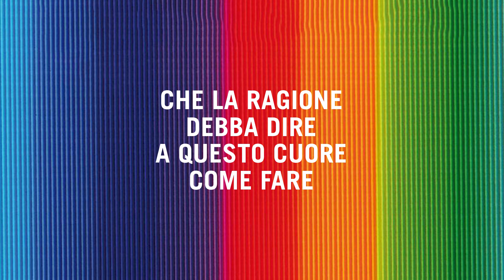La Fame Di Camilla - Buio E Luce (Lyric Video)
Testo

Sono qui in cerca di un'anima
Con cui dividere tutto quello che ho
Sono qui per trovare un riflesso
Che ti assomigli un po'
Perché mi sento solo
Mi vedi qui
Che cerco pace nel cuore
Ma so soltanto come evitare l'amore

Sognerò cieli sereni
Mentre il vento soffia su di me
Fingerò di non pensarti
Mentre fingi di non voler più me

Guardaci, siamo come due satelliti
Abbiam bisogno di gravitare vicini
Guardami, perché siamo uguali
Lo sai che buio e luce sono figli del sole?

Distrattamente sento la tua voce dire il mio nome
Siamo due strade che si intrecciano, tu non puoi credere
Che la ragione debba dire a questo cuore come guarire
Siamo due strade che si intrecciano, tu non vuoi credere
Che la ragione debba dire a questo cuore come fare
Per non soffrire deve solo sognare, sognare, sognare